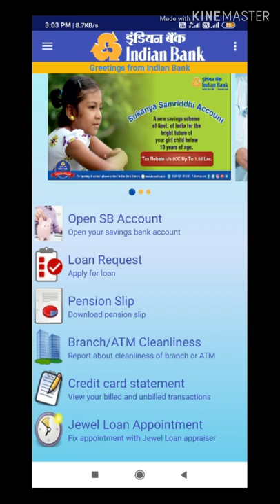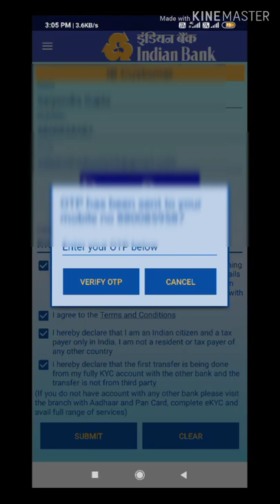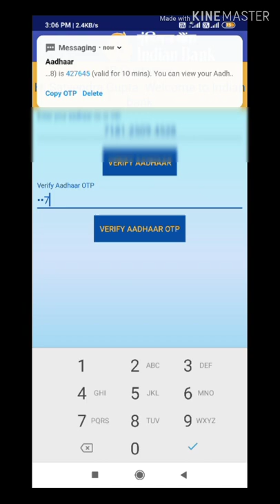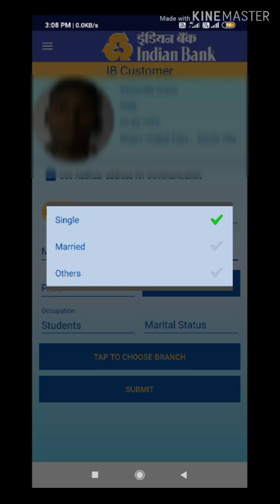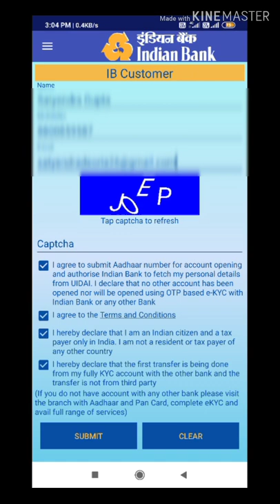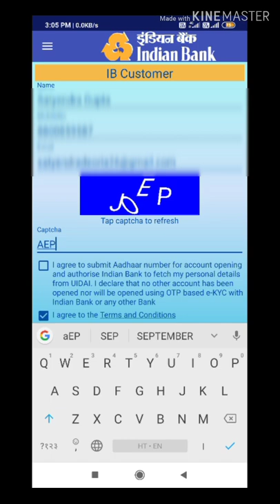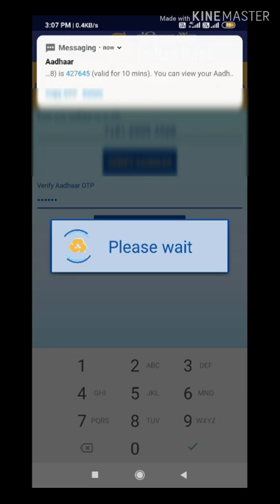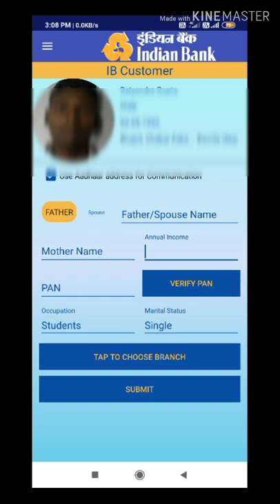Open zero Balance Account of Indian bank II Indian Bank II Welcome Kit Debit Card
Open zero Balance Account of Indian bank II Indian Bank II Welcome Kit Debit Card starsgtech Indian bank zero Balance Account open